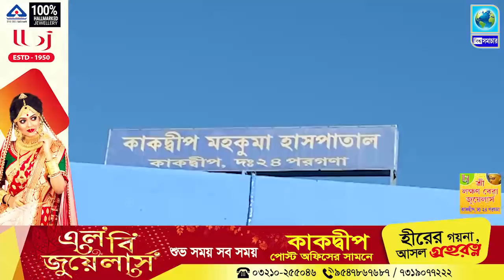কাকদ্বীপে সকাল বেলায় ভয়াবহ পথদুর্ঘটনা, মৃত ১, এলাকায় চাঞ্চল্য